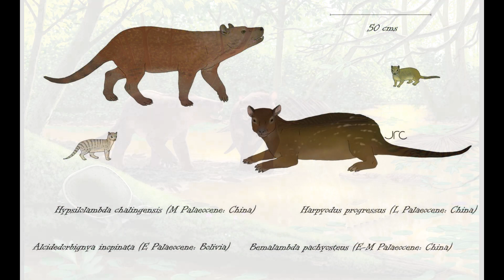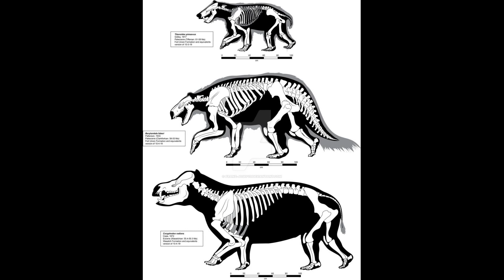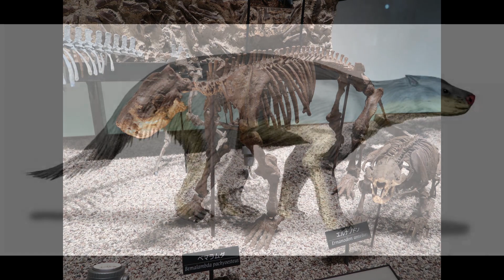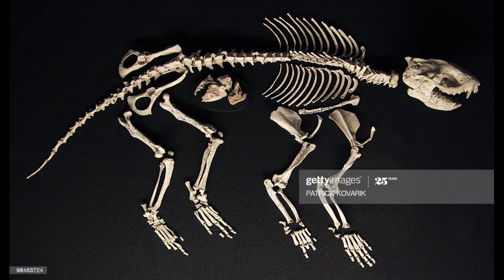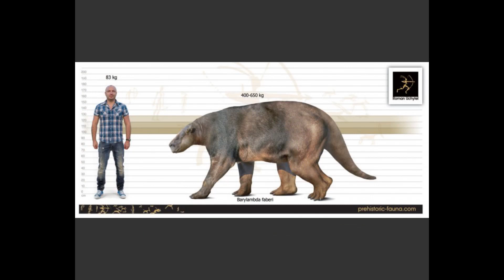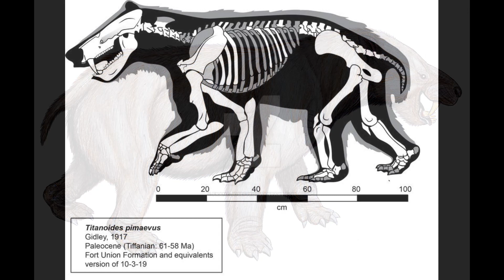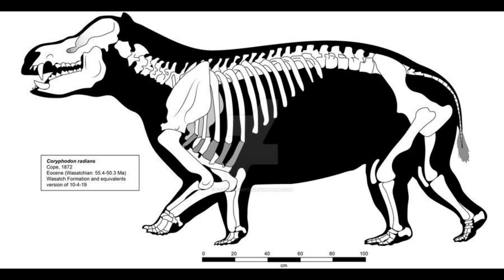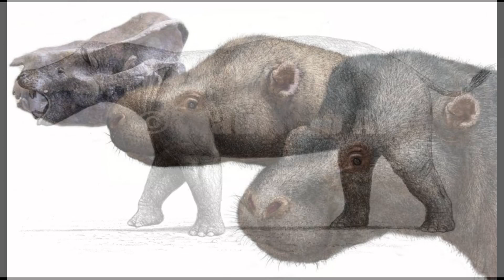Pantodonts: The First Large Mammalian Herbivores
Pantodonts were among the first large herbivorous mammals to emerge after the End Cretaceous mass extinction. They were a diverse group, with species ranging from small and squirrel-like to massive and hippo-like. Of mysterious taxonomic affinities, it has recently been suggested that Pantodonts were Stem-Ungulates of some sort. They became extinct during the Late Eocene, likely victims of a drying climate and increased competition with more derived Ungulates.